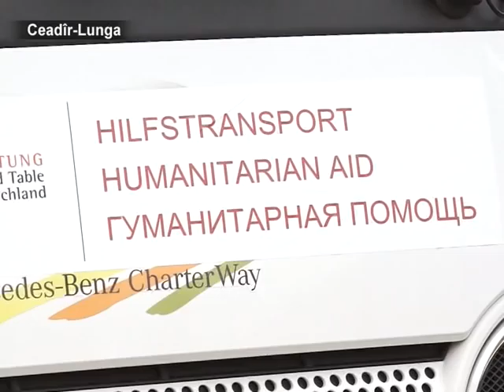AYIN-ACIK:Караван рождественских подарков